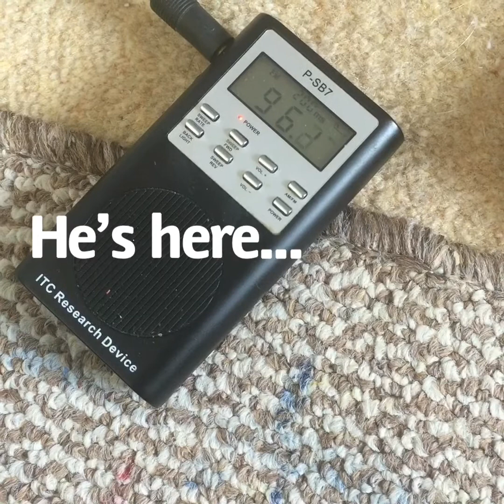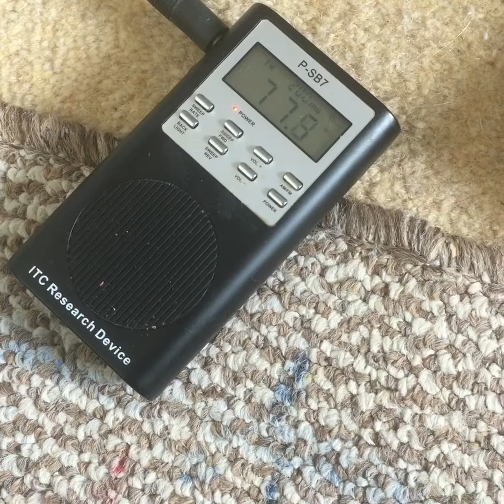Gorilla Monsoon (WWE) Celebrity Ghost Box Interview Evp